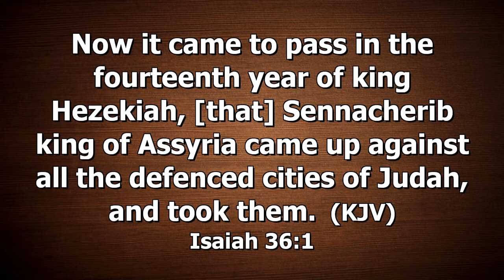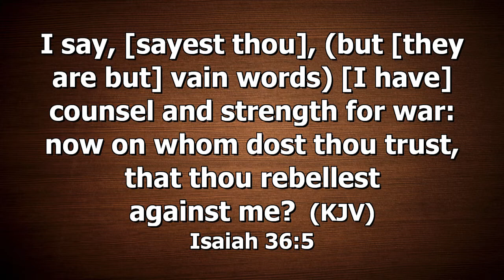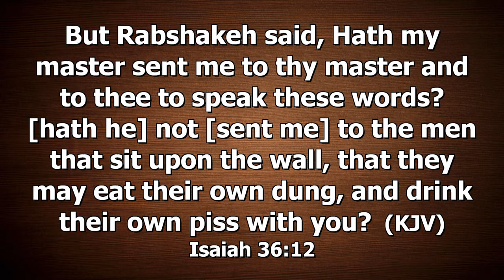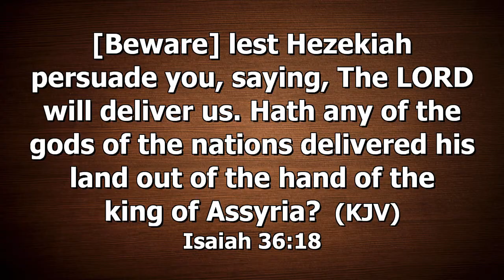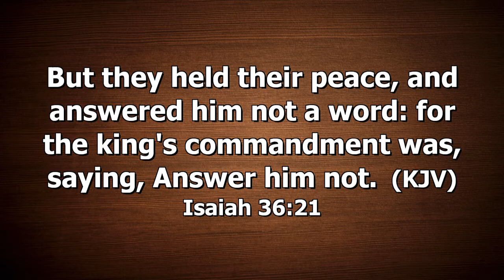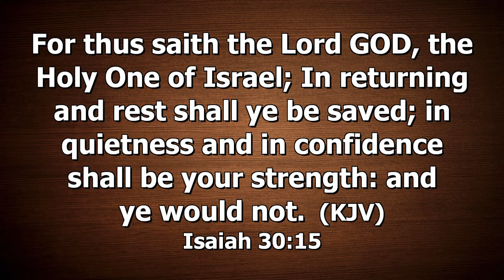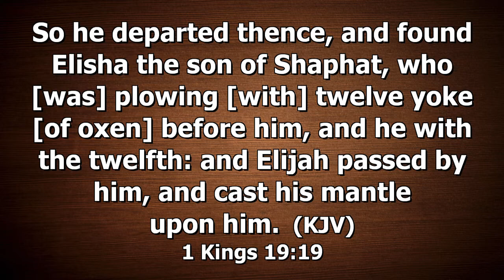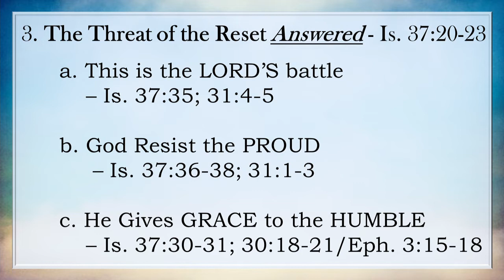1/3/20 - Resting in Christ "In the Reset" - Sunday Worship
Series: Book of Revelation
Series Topic: Resting in Christ "In the Reset"